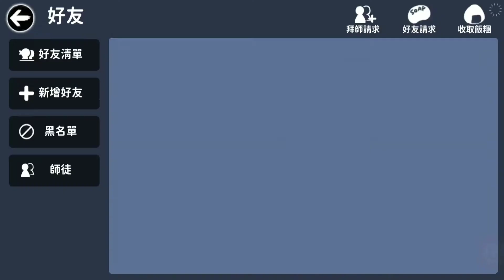《忍者必須死》廣羅天寒!